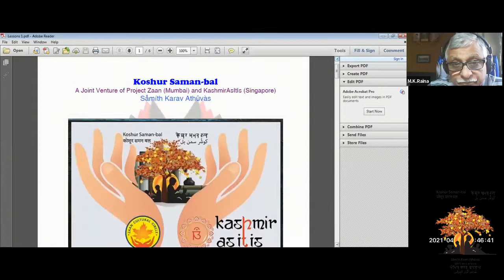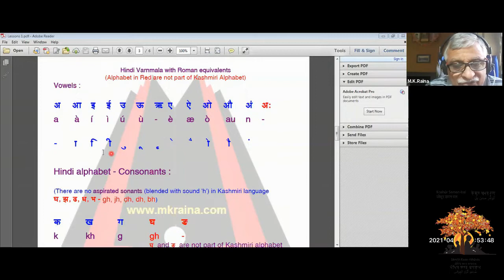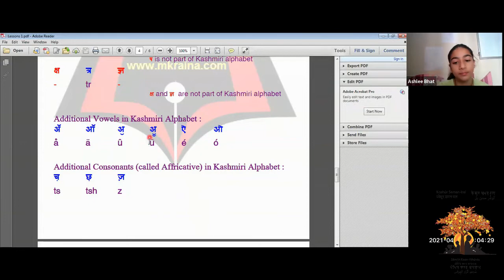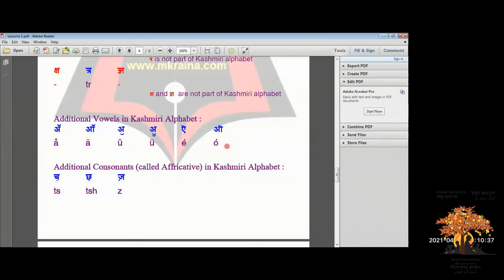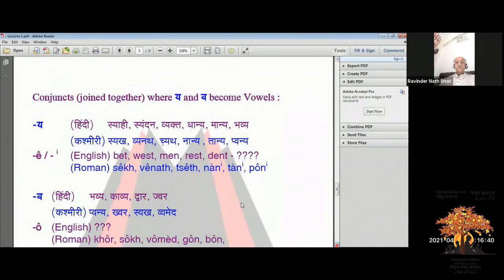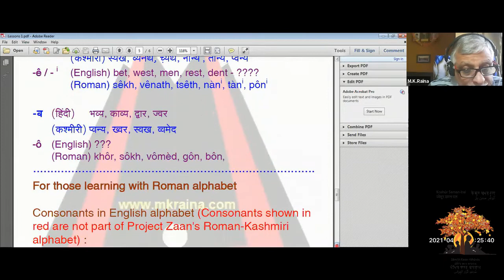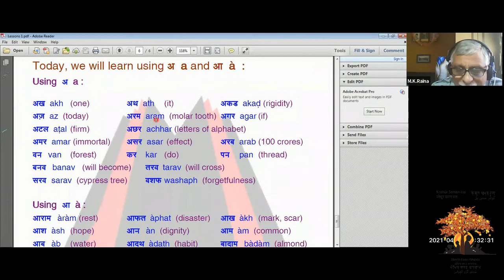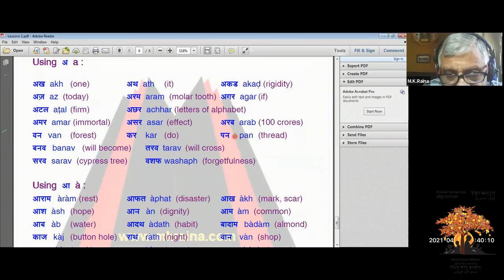Kosam Kashmiri Class | 24th April | Lesson1 |10am IST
Kosam Kashmiri Classes - April Batch

Masterji - Sh. MK Raina
Volunteers - Mrinalini, Kuldip & Madhu